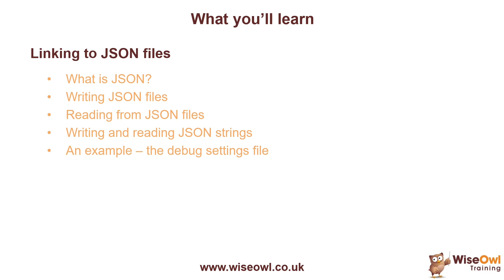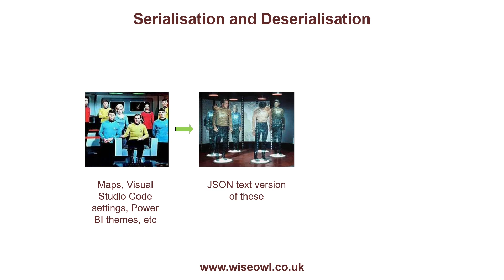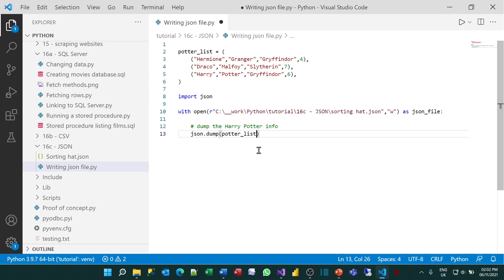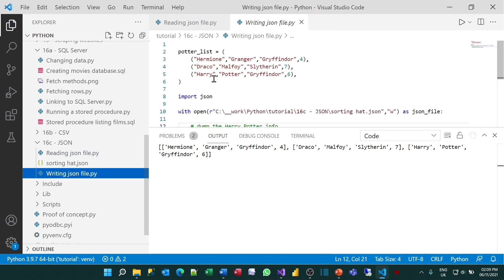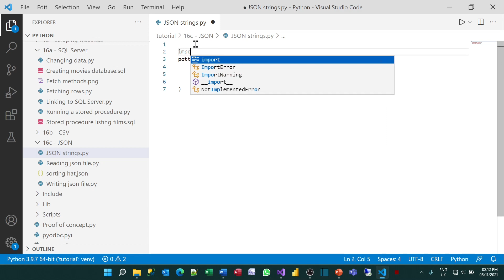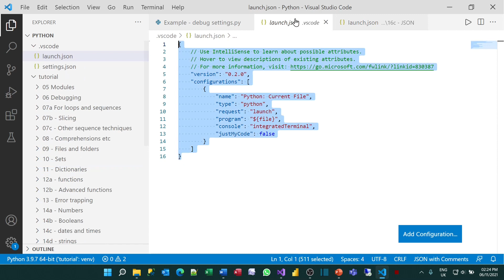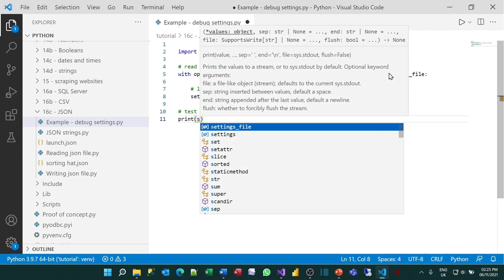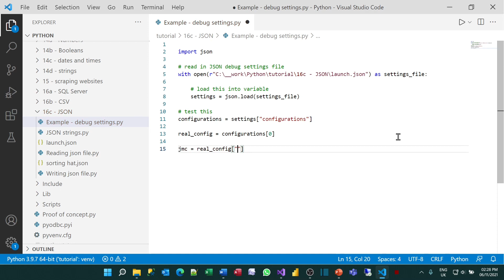Python Part 16c - Linking to JSON files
By Andy Brown

Learn how you can serialise data in a JSON file (and what this means!), then how to write data to JSON files and read it in from them.  The tutorial finishes with an example based on your Visual Studio Code debug settings file.

Chapters
00:00 Topic list
00:55 What is JSON?
03:46 Writing JSON files
06:59 Reading from JSON files
09:43 Reading and writing JSON strings
11:58 An example: the debug settings file

for more online training resources in Microsoft Excel, Microsoft Power BI, DAX, VBA, Python, Visual C#, Microsoft SQL Server, SQL Server Reporting Services SSRS, SQL Server Integration Services SSIS, Microsoft Access and more!